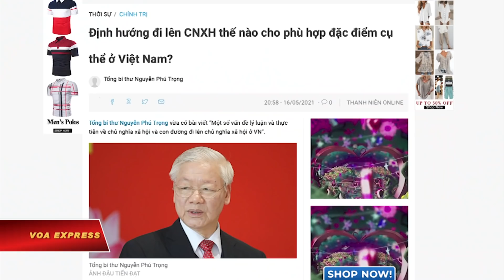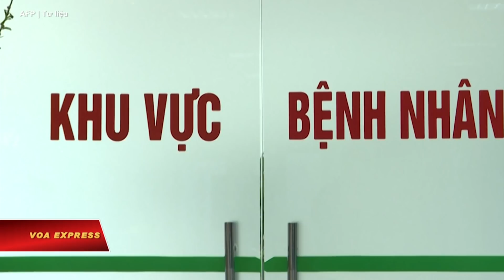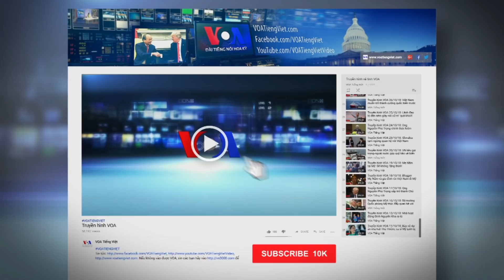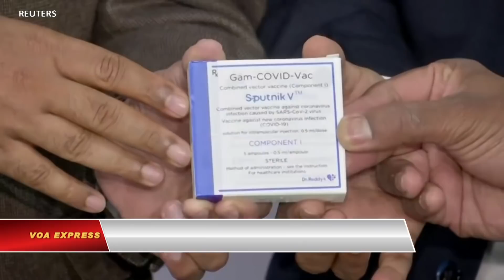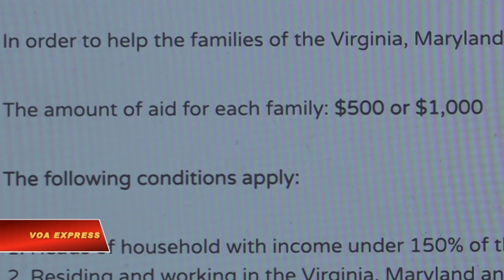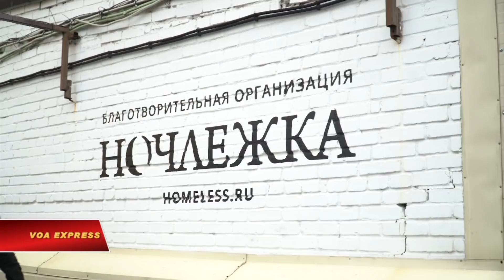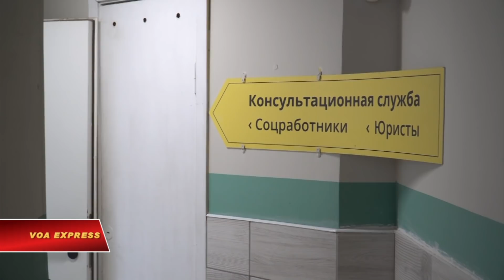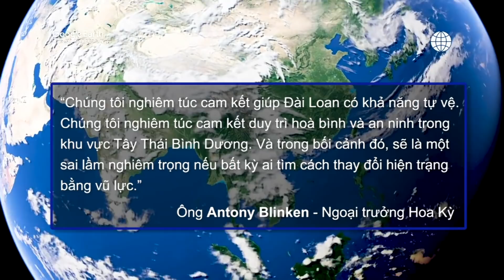Truyền hình VOA 18/5/21: Ông Trọng: Việt Nam quyết theo chủ nghĩa xã hội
Tin tức Nếu không vào được VOA, xin các bạn hãy vào để vượt tường lửa. Thời sự Việt Nam: Ông Trọng: Việt Nam quyết theo chủ nghĩa xã hội. Việt Nam báo cáo ca tử vong thứ 37 vì COVID. WHO xem xét đề nghị của Việt Nam mua công nghệ sản xuất vaccine COVID.

Tin thế giới: Ấn Độ bắt đầu chương trình thí điểm tiêm vaccine của Nga. Nepal: COVID tăng, khan hiếm bình oxy. Bộ trưởng Anh: Biến thể Ấn Độ không ảnh hưởng người cao niên đã tiêm chủng. Trung Quốc ủng hộ miễn thực thi quyền sở hữu trí tuệ với vaccine COVID. Biểu tình tại Tokyo kêu gọi hủy Thế vận hội.

Phóng sự: Dân Sài Gòn không ‘sốt’ trữ hàng vì COVID. Mạnh thường quân gốc Việt tại Mỹ hỗ trợ người nghèo giữa dịch Covid. Người Mỹ gốc Á học cách tự vệ chống bạo lực do kỳ thị. Vô gia cư tại Nga trong thời buổi Covid. Dịch hoành hành tại Ấn Độ, dân Nam Á tại Mỹ huy động hỗ trợ.

Trong một bài viết được báo chí Việt Nam đăng tải hôm 16/5, Tổng Bí thư Đảng Cộng sản Việt Nam công nhận chủ nghĩa tư bản có 'những thành tựu' và 'giá trị văn minh' song ông vẫn khẳng định Việt Nam 'kiên định, kiên trì theo đuổi' chủ nghĩa xã hội.

Việt Nam vừa ghi nhận thêm một trường hợp tử vong vì virus corona trong lúc có số lượng ca nhiễm mới trong ngày tăng cao ở mức kỷ lục mới, khiến nhiều cộng đồng dân cư và địa phương bị phong toả để ngăn chặn sự lây lan của dịch bệnh trong đợt bùng phát mới.

Tổ chức Y tế Thế giới (WHO) vừa cho biết rằng họ đang xem xét đề nghị của một nhà sản xuất vaccine không được nêu danh tính ở Việt Nam về việc trở thành trung tâm sản xuất vaccine COVID-19 theo công nghệ mRNA, theo Reuters.

Ấn Độ ngày 17/5 bắt đầu chương trình thí điểm tiêm vaccine COVID Sputnik V của Nga để giải quyết nhu cầu cung ứng và hậu cần trong việc phân phối vaccine trên toàn quốc.

Nepal thiếu bình oxy đến nỗi chính phủ yêu cầu những người leo Núi Everest sau khi dùng hết oxy trong cuộc thám hiểm leo núi hãy mang bình rỗng về để bơm oxy dùng cho y tế thay vì vứt bỏ lại trên sườn núi. Nepal đang vất vả đối phó làn sóng virus corona thứ hai.

Các chỉ dấu ban đầu cho thấy vaccine bảo vệ được những người cao niên trước biến thể COVID ở Ấn Độ và đa số những bệnh nhân COVID nhập viện đều chưa tiêm chủng, Bộ trưởng Y tế Anh cho biết ngày 17/5.

Trung Quốc ủng hộ lời kêu gọi của các nước đang phát triển yêu cầu ngưng áp dụng quyền sở hữu trí tuệ đối với vaccine COVID-19, Bộ Ngoại giao Trung Quốc tuyên bố ngày 17/5.

Hàng chục người ngày 17/5 tụ tập tại Tokyo phản đối Thế vận hội Olympic, thêm một lời kêu gọi hành động hầu ngưng tổ chức các cuộc tranh tài mùa hè này.